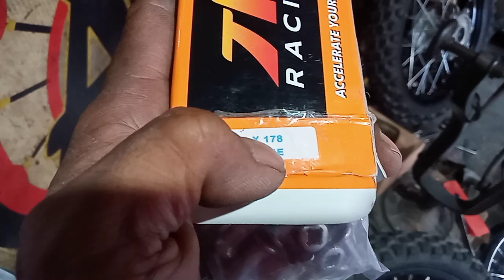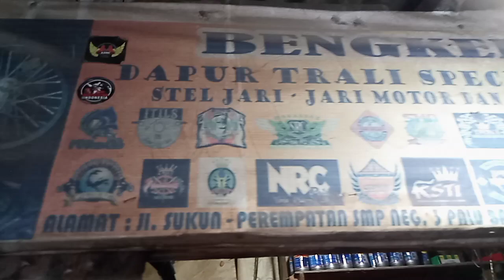UKURAN JARIJARI TS 125,CRF RING 21 UKURAN JARIJARI KLX SUPERMOTO